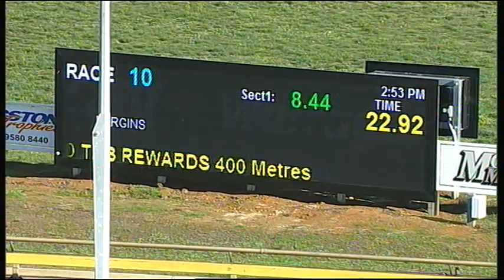WGL THU 05 MAY 16 R10